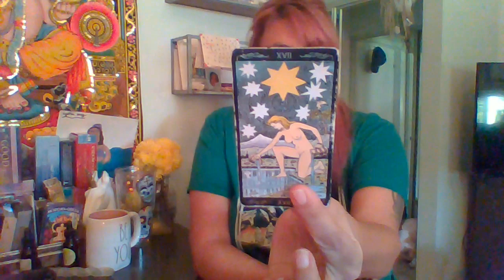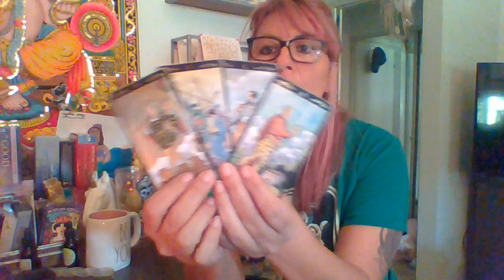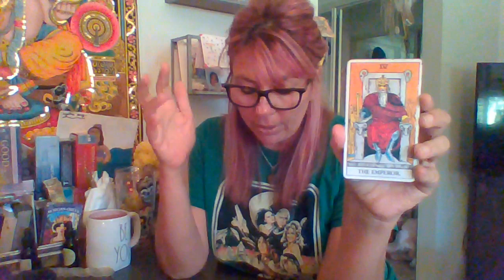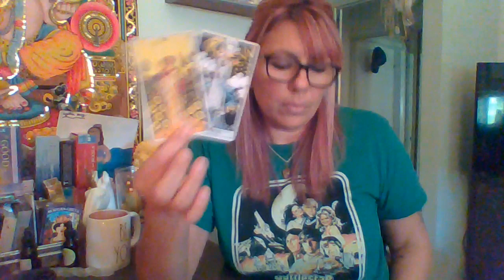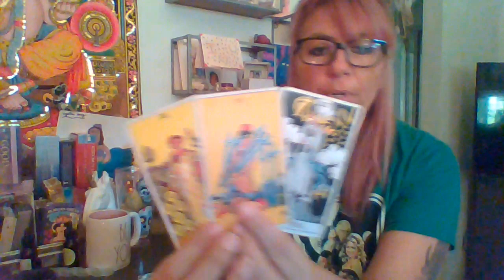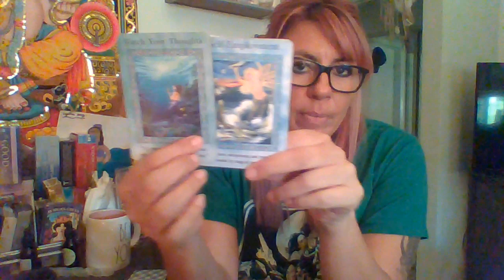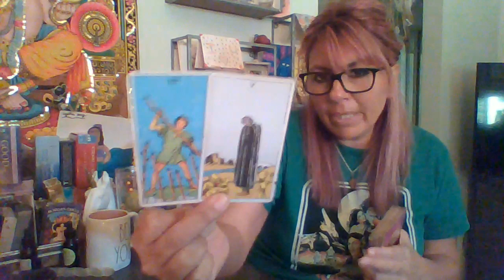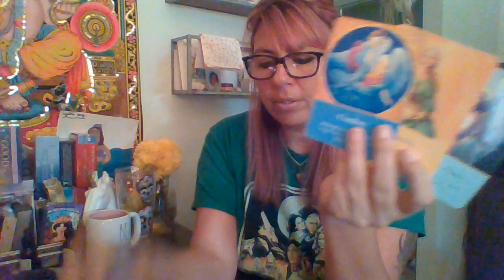Libra September 2019: The New Beginning